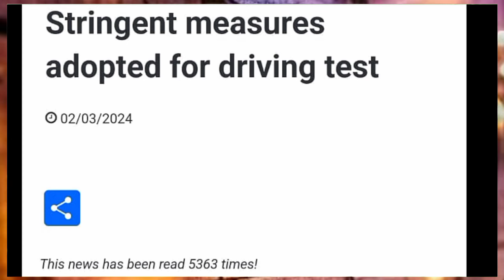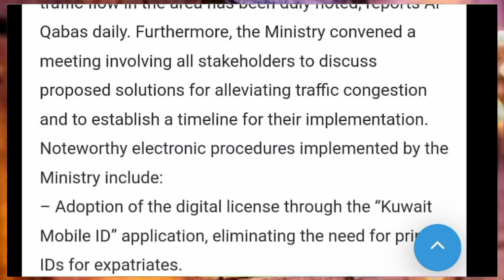💯कुवैत मै बिना Permission ये गलती किये तो जाना होगा जेल ¦¦ Kuwait News ¦¦ Kuwait Breaking News